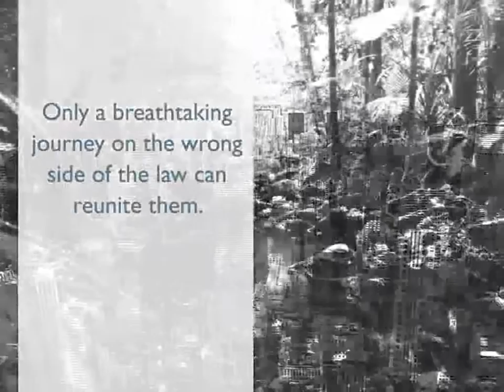Peter Carey's His Illegal Self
A short trailer for His Illegal Self, the latest novel from two-time Booker Prize winner Peter Carey.